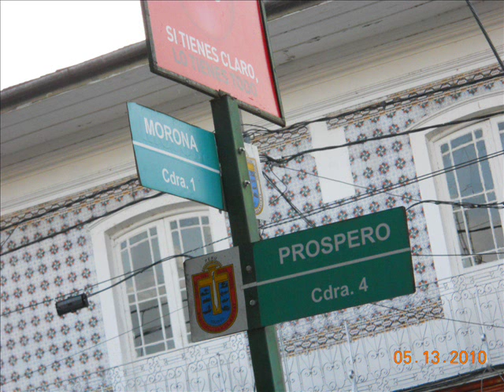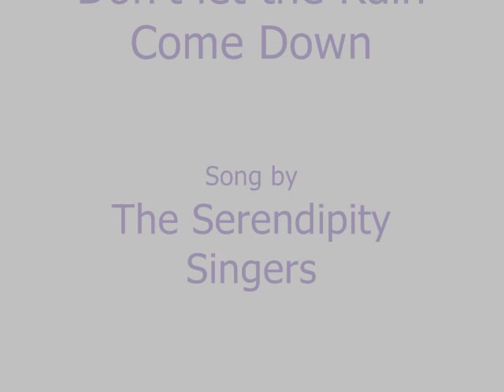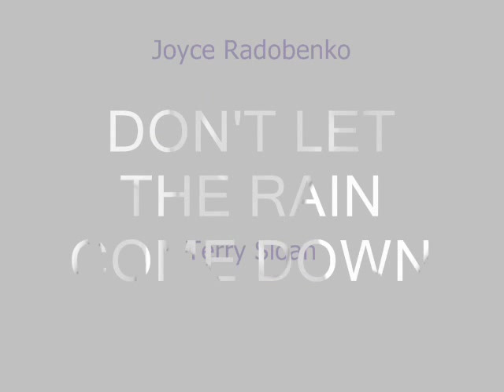Don't Let the Rain Come Down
A collection of pictures taken in Peru and arranged to the song by  The Serendipity Singers.